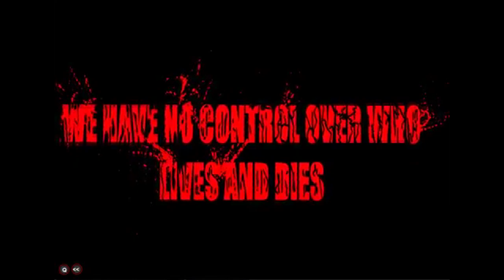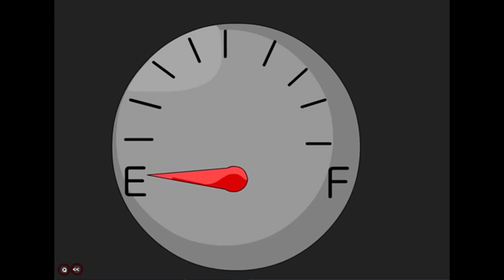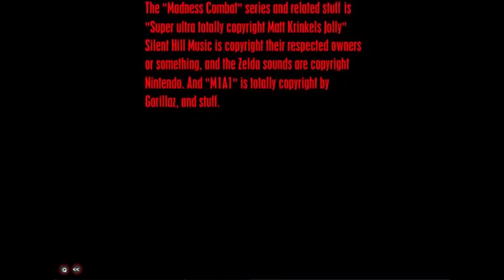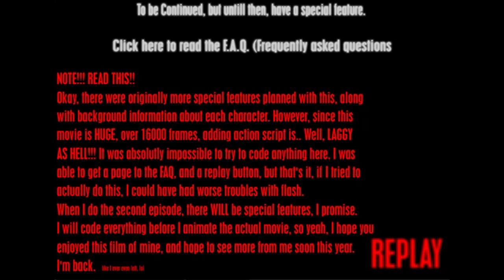Dawn Of The Madness (Dub)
Animation by Littleluckylink

Cast:
Nick - Himself (Left 4 Dead 2)
Karlie - Zoey (Left 4 Dead 1)
Rostello - Engineer
Justin - Scout
Dean - Grove Street Families (GTA San Andreas)